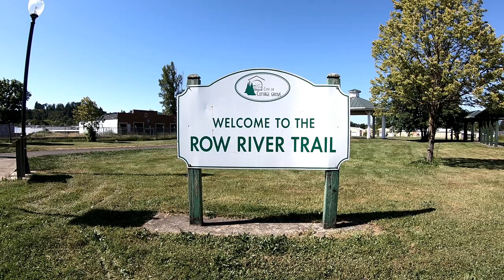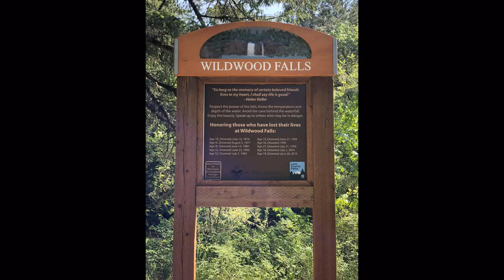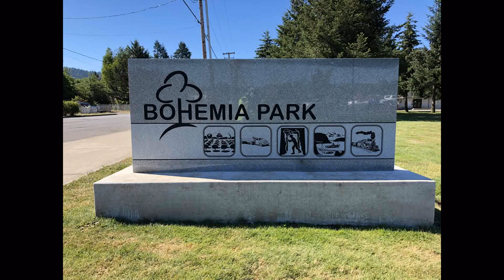Wildwood Falls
Ride around Dorena Lake and Wildwood Falls with a ride through the Dorena Covered Bridge and past the Stewart Covered Bridge.